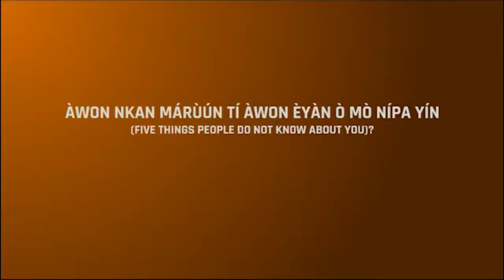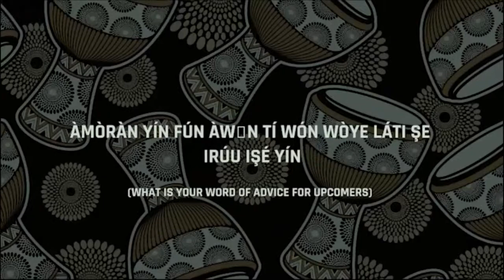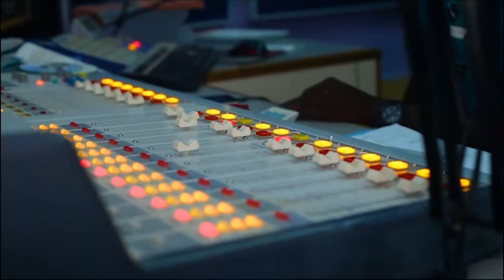JuneExtravaganza: Iforowero pelu Yeye Abidemi Olukuewu - Apa Kini